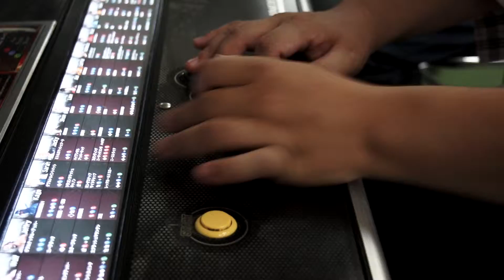Virtua Fighter 5 Final Showdown - Interview FR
Interview de Makoto Osaki et Daichi Katagiri sur le jeu Virtua Fighter 5 Final Showdown